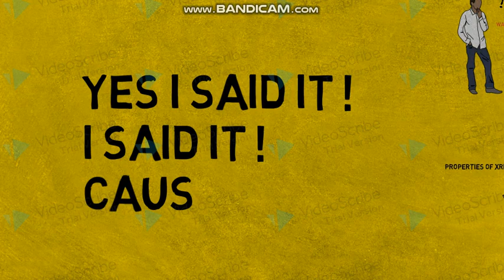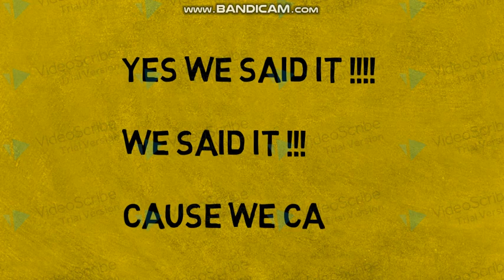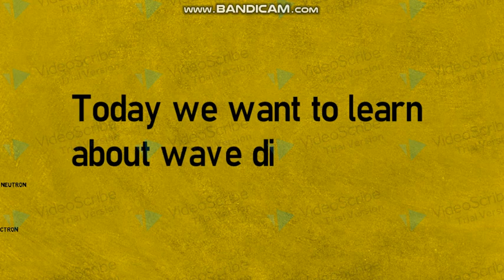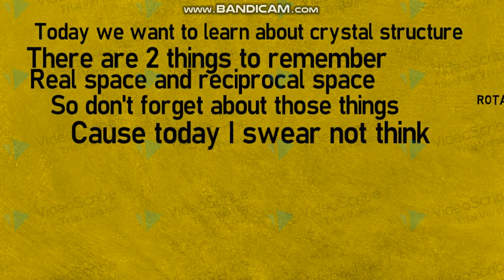PHY3201: Wave Diffraction Reciprocal Lattice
It is a basic idea of understanding about the crystal structure in SC, BCC, FCC and HCP , how to interchange crystal space in them as well as the method in Xray diffraction. They are the main idea in learning the concept of solid state physics in depth. We hope we could give the simpler understanding in an effective way.

LYRICS:
Today we want to learn about wave diffraction
And reciprocal lattice
Bragg's law identifies angles
of incident radiation relative to lattice planes which diffraction peaks occurs

X-ray diffraction got some properties
The incident ray and diffracted beam
d-plane separation and path length

I'll be explain about the simple equation
2d sin theta is equal n lamda
Cause in my mind
Its not really easy

Oh
I said it cause it true

Today we want to learn about crystal structure
There are two things to remember
Real space and reciprocal space
So don't forget about those things
Cause today i swear im not think anything
Not think at all

Tomorrow ill explain how waves propagated
Meet a nice diffraction component
X-ray, neutron and electron

I might mess around get my ssp
I bet my lecturer will be so proud of me
But sorry friends
You'll just have to wait

Oh yes
We said it
We said it
We said it cause we can

No we ain't gonna repeat his
Cause we ain't gonna remember

I'll just tell about the method
And let everything be clear
Laue, powder and rotating crystal

REFERENCES:
Lecture notes chapter2: wave diffraction reciprocal lattice
Videoscribe.com
Bandicam.com